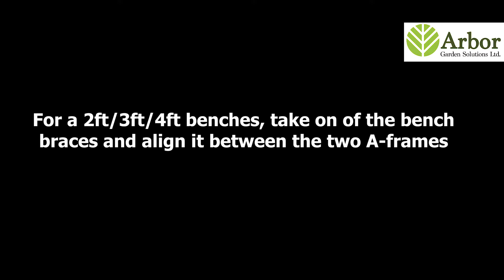Victoria bench with back rest - assemble video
Victoria Compact Rounded Picnic Table and Bench Set With Back-Rest

Overall Dimensions
Total Height - 950mm, Available in - 2ft/3ft/4ft/5ft/6ft/7ft/8ft
Bench Height - 465mm / Width - 265mm

Made out of heavy-duty pressure treated timber 89mm x 38mm (4" x 2")
All fixings are corrosion resistant.
All visible bolts have black cover caps to maximise safety and to enhance the cosmetic table look
Timber sourced from responsibly managed forests.
Available in Light Green or Rustic Brown finish (Please bear in mind that photo may be slightly different from actual item in terms of colour due to the lighting during photo shooting, the monitor's display or timber shipment)

Please note:
- Imperial measurements are for representative purposes. Picnic bench will cut in metrics 5ft - 150cm, 6ft - 180cm and etc.
- The product colours shown are representative only and may differ on the actual product due to natural variations in the timber used.
- We are committed to minimising our environmental impact across our operations and use very limited or no packaging when delivering our goods.